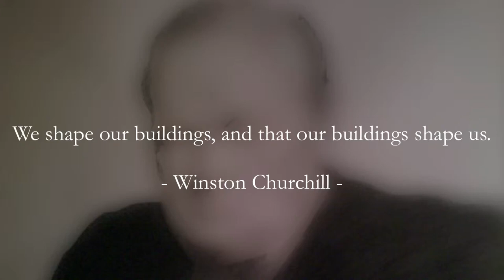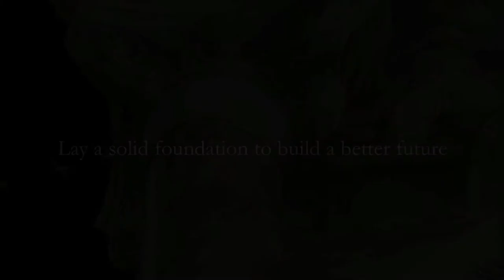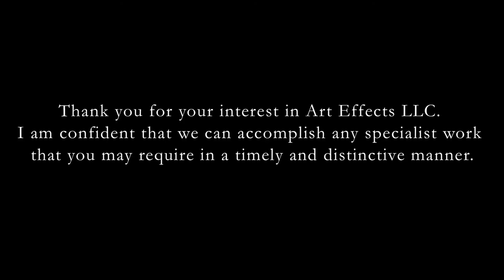Art Effects LLC (Updated Version)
Art Effects is an award-winning restoration company that uses a two-fold process to enhance the communities we work with. We work locally to restore buildings that bring communities together around their history and continued relevance, and we use local artisans to do so whenever possible. In this time of economic recession, we think it is more important than ever to get our local community members back to work doing projects that are valuable and restoring buildings that help give their communities a sense of identity. Because we work on a limited number of projects, we are extremely dedicated to the people we work with and to doing restoration projects that will stand the test of time.